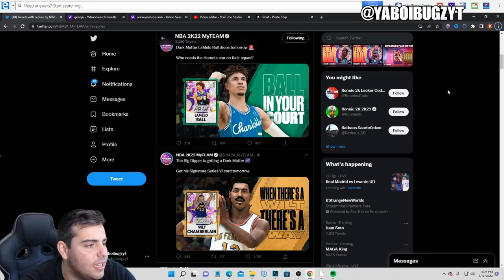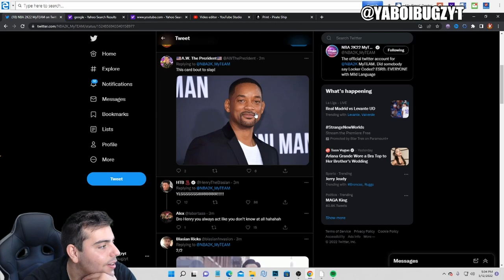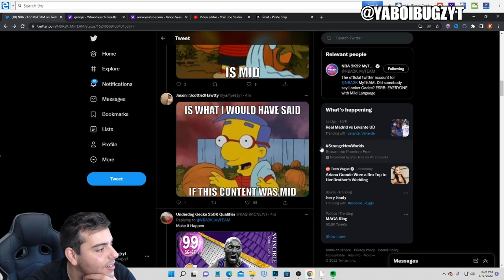INSANE NEW CONTENT IS COMING! MARKET CRASH ON THE WAY! NEW DARK MATTER LAMELO BALL! | NBA 2K22 MT